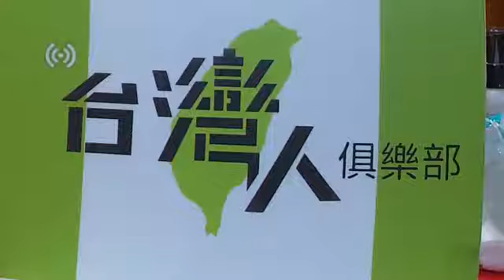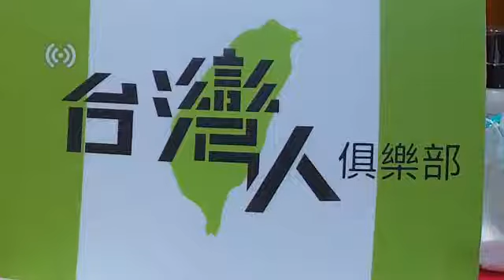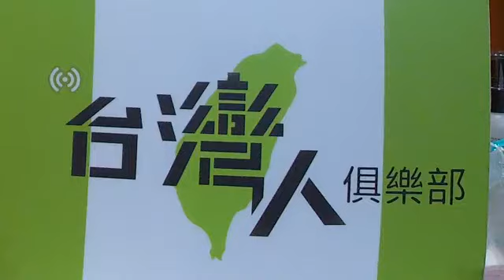202１00907(二) 台灣人俱樂部 下午1